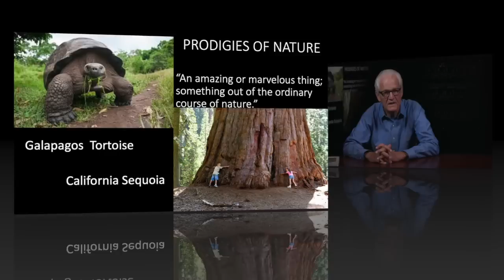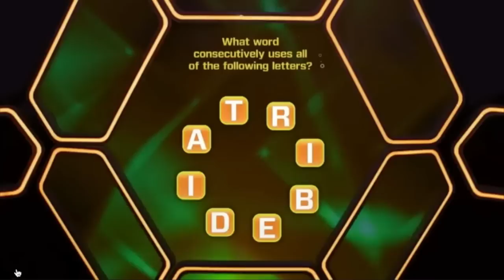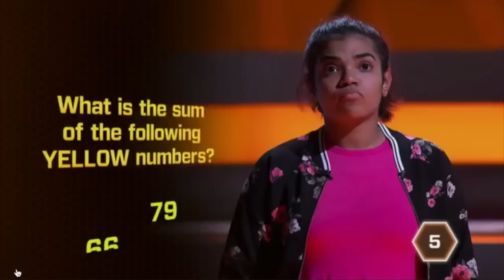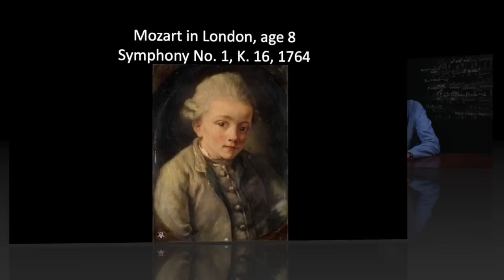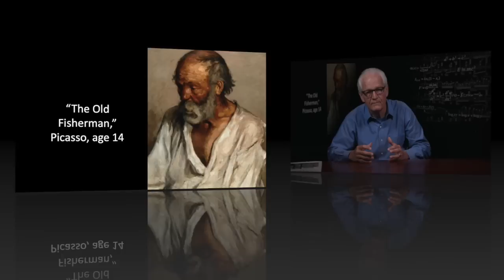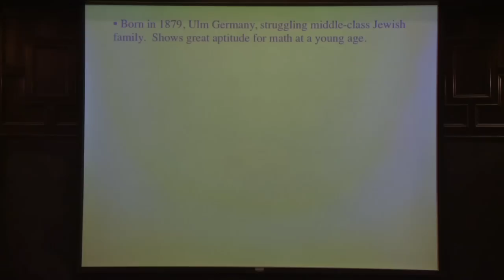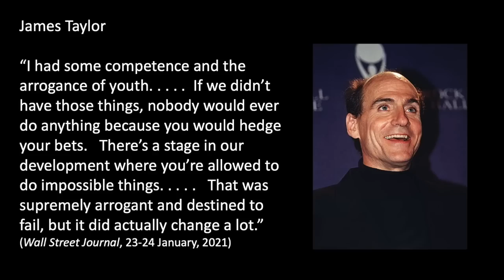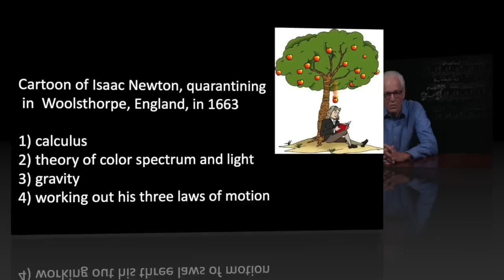Nature of Genius 222 Prodigies, Geniuses, & Late Bloomers